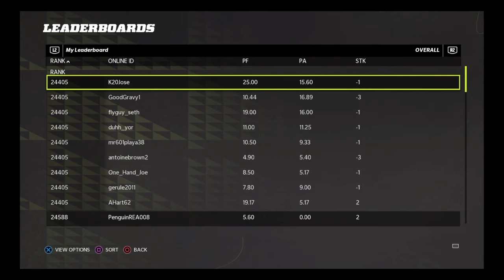So I used Kellen Mond and the Vikings and this happened!!!